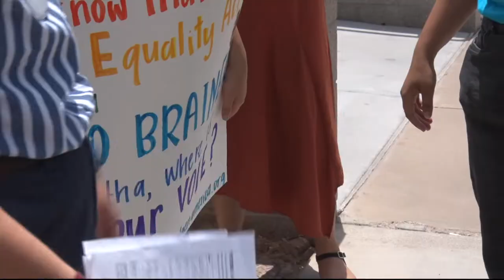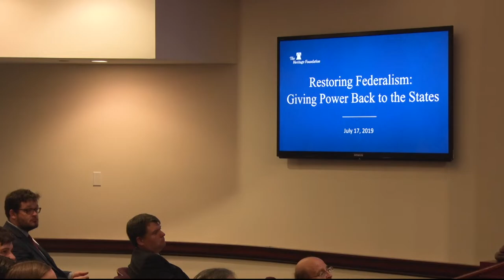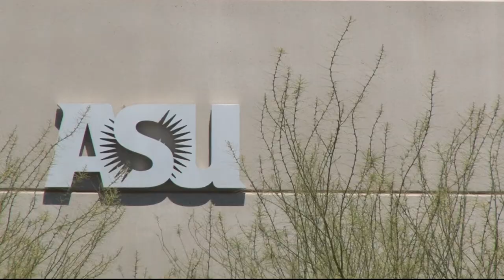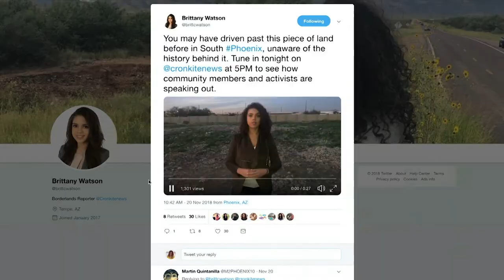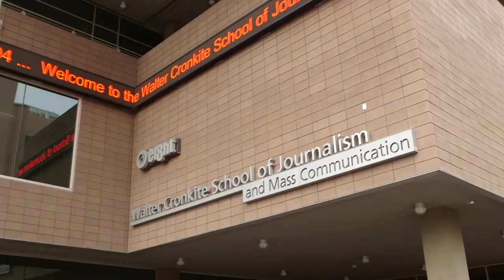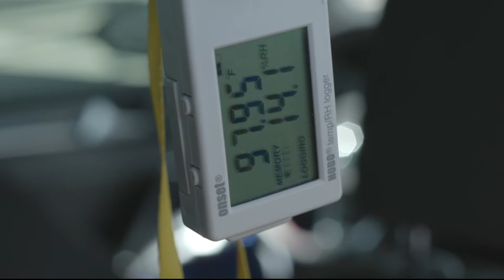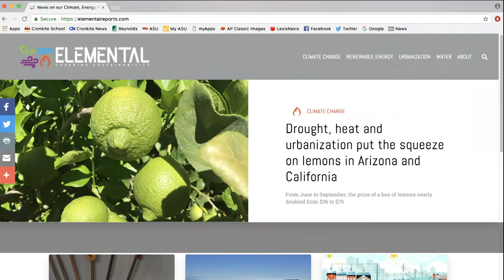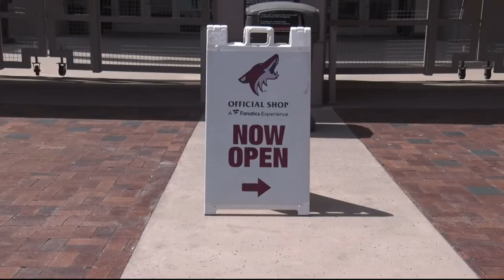July 17, 2019, Newscast | Cronkite News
El Chapo’s supermax super-sentence; the grade on shade; and more.